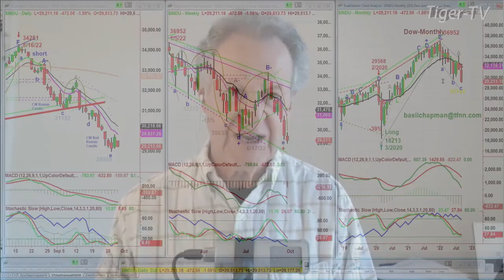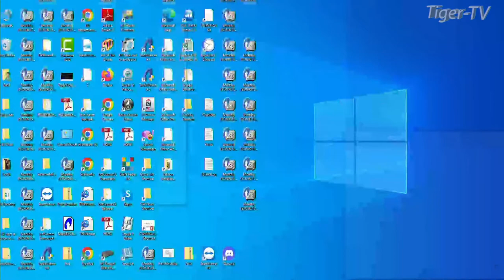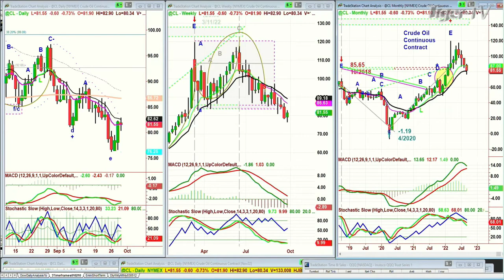September 29th, 10AM ET Market Update on TFNN - 2022